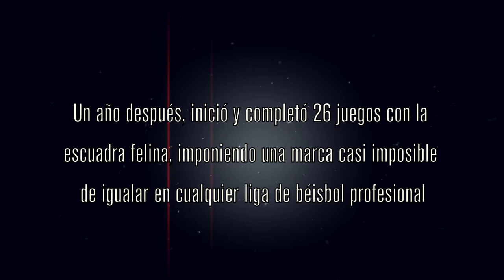Semblanza Jesús “Chito” Ríos